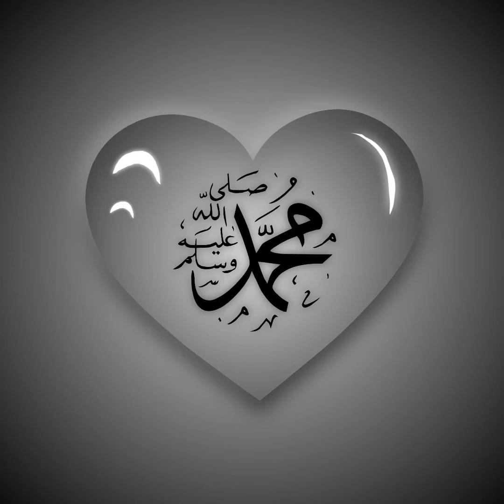আমার সেরা কাজ গুলো || Bangla Name logo design Pixellab || Bangla typography Logo design Android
আমাদের Telegram Channel 🌍

WhatsApp Number